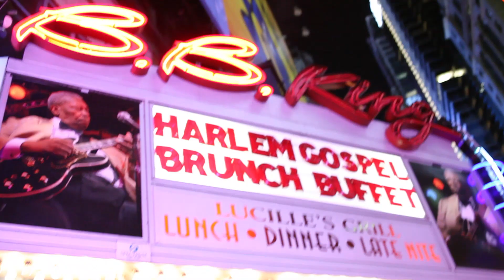Lu Hefner, Hit City & Madame Miska presents The Monster Ball (OCT.29TH) (EXCLUSIVE FOOTAGE)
Lu Hefner & Hit City Records tag team to present the Monster Ball and the event was full of thrills and chills, this is exclusive footage from the Monster Ball